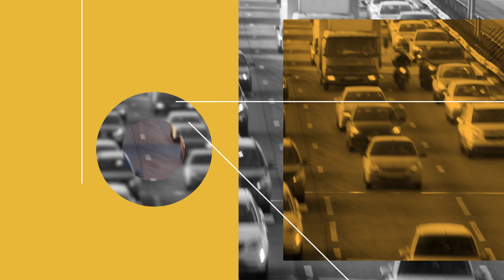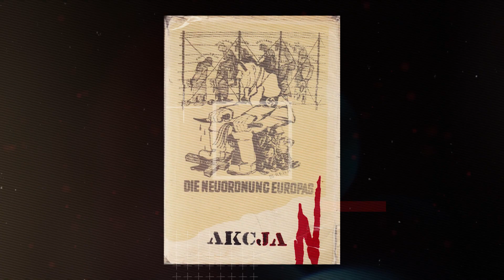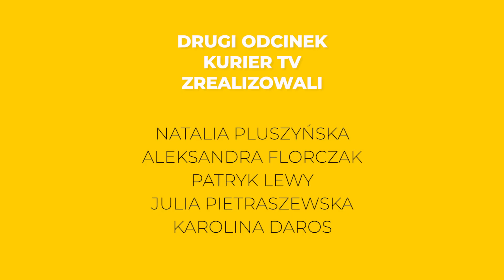KURIER TV odc. 6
Przed Państwem ostatni odcinek naszego programu Kurier TV.

W nim:

1. Wywiad z Moniką Buchowiec
2. Sonda: czy można być Polakiem i Muzułmaninem?
3. Czym jest patriotyzm dzisiaj?
4. Ruch oporu w Łodzi.
5. Historia Marka Edelmana

Projekt dofinansowany ze środków Muzeum Historii Polski w Warszawie w ramach programu "Patriotyzm Jutra".